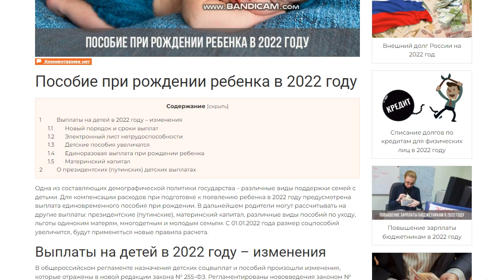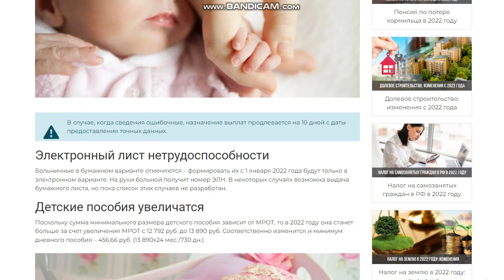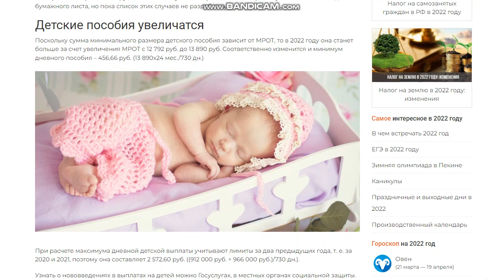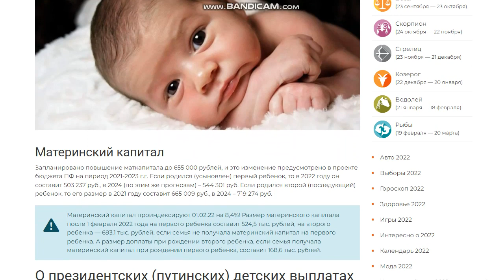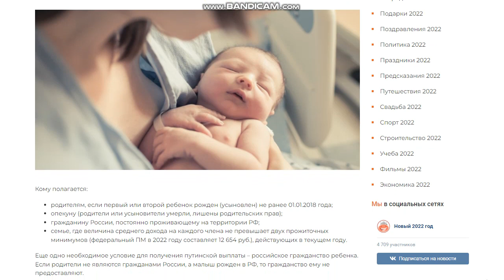Пособие при рождении ребенка в 2022 году. Какие пособия положены и каков их размер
Одна из составляющих демографической политики государства – различные виды поддержки семей с детьми. Для компенсации расходов при подготовке к появлению ребенка в 2022 году предусмотрена выплата единовременного пособия при рождении. В дальнейшем родители могут рассчитывать на другие выплаты: президентские (путинские), материнский капитал, различные виды пособий по уходу, льготы одиноким матерям, многодетным и молодым семьям. С 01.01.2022 года размер соцпособий увеличится, будут применяться новые правила расчета. Выплаты на детей в 2022 году – изменения В общероссийском регламенте назначения детских соцвыплат и пособий произошли изменения, которые отражены в новой редакции закона № 255-ФЗ. Регламентированы нововведения законом № 126-ФЗ от 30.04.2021 года.

Новый порядок и сроки выплат Ранее для получения выплат, пособий нужно было писать заявление. С 2022 года оформление больничного, пособия по БиР, рождению ребенка будет проходить в беззаявительном порядке, т. е. без предоставления заявления в ФСС (Фонд социального страхования). Передача необходимых данных (ИНН, СНИЛС, № расчетного счета, дополнительная информация, которую потребуют) в ФСС является обязанностью работодателя. На подачу сведений отводится три рабочих дня. День получения листка (других документов) работодателем от работника не учитывается. В обязанности сотрудников ФСС входит обработка данных не позднее 10 суток с даты подачи сведений работодателем.

Электронный лист нетрудоспособности Больничные в бумажном варианте отменяются – формировать их с 1 января 2022 года будут только в электронном варианте. На руки больной получит номер ЭЛН. В некоторых случаях возможна выдача бумажного листа, но пока список этих случаев не разработан. Детские пособия увеличатся Поскольку сумма минимального размера детского пособия зависит от МРОТ, то в 2022 году она станет больше за счет увеличения МРОТ с 12792 руб. до 13890 руб. Соответственно изменится и минимум дневного пособия – 456,66 руб.

При расчете максимума дневной детской выплаты учитывают лимиты за два предыдущих года, т. е. за 2020 и 2021, поэтому она составляет 2572,60 руб. Узнать о нововведениях в выплатах на детей можно Госуслугах, в местных органах социальной защиты. Единоразовая выплата при рождении ребенка Перечисленные выше изменения коснутся и пособия, которое семья получает после рождения ребенка. Предоставлять информацию в ФСС родителям не нужно – она автоматически поступает из ЗАГСа. Как и при других видах выплат на детей, сведения должны быть обработаны за 10 дней с даты их поступления. Запланированная индексация детских пособий пройдет 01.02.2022 года – коэффициент индексации составит 4,3%. Такой процент указан в прогнозах ФСС, но этот показатель предварительный. Если он будет утвержден, то пособие при рождении составит 19698,43 руб.

Материнский капитал Запланировано повышение маткапитала до 655 000 рублей, и это изменение предусмотрено в проекте бюджета ПФ на период 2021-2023 г.г. Если родился (усыновлен) первый ребенок, то в 2022 году он составит 503237 руб. в 2024 (по этим же прогнозам) – 544301 руб. Если родился второй (последующий) ребенок, то его размер в 2021 году составит 665009 руб. в 2024 – 719274 руб.

О президентских (путинских) детских выплатах В 2018 году с 1 января начал действовать закон, на основании которого семьям с детьми каждый месяц выплачивают пособия при рождении первого или второго ребенка. Они не относятся к декретным, выплатам по уходу – это дополнительная государственная поддержка, которую в народе называют путинской. Она никак не влияет на другие виды поддержки, не заменяет их. Платят ее ежемесячно, поступает на карту одного из родителей, налогом не облагается.

Кому полагается: родителям, если первый или второй ребенок рожден (усыновлен) не ранее 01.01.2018 года; опекуну (родители или усыновители умерли, лишены родительских прав); гражданину России, постоянно проживающему на территории РФ; семье, где величина среднего дохода на каждого члена не превышает двух прожиточных минимумов (федеральный ПМ в 2022 году составляет 12654 руб.), действующих в текущем году. Еще одно необходимое условие для получения путинской выплаты – российское гражданство ребенка. Если родители не являются гражданами России, а малыш рожден в РФ, то гражданство ему не предоставляют.

Величина материальной поддержки одинакова на первого и второго ребенка и с 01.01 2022 года должна быть равной детскому прожиточному минимуму текущего года, действующего в регионе проживания. Размер ПМ в регионах разнится, поэтому и выплаты тоже будут отличаться. Первоначально пособие назначают до исполнения ребенку 1 года, далее при соблюдении условий его можно продлить.